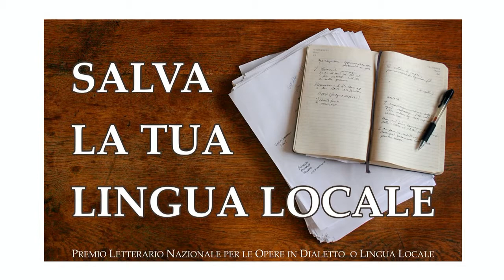Alepe - Franco Pinto - Manfredonia (FG) - Puglia